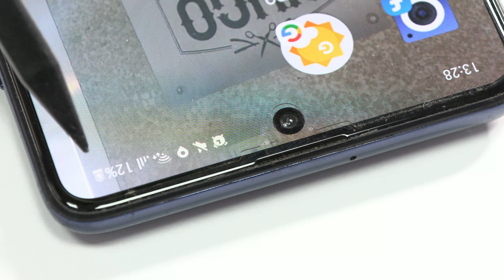Samsung A71 Charging Issue Solved ✅ ¿Planned Obsolescence?!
💎 FPC Connector

Solved, Galaxy A71 does not charge me. In this video we are going to see how to repair a Galaxy device from A series. It is a common failure in these models and for this reason we have recorded this video.
You can also have a false load, or perfectly the Samsung does not turn on. This tutorial is a repair guide to solve any device that presents these failures. We may have charging pin problems or the fault that we are going to analyze below.

Some Samsung phones have this charging problem, so we are here to fix these issues.

MovilOne recommends safe practices when working with power tools, automotive lifts, lifting tools, electrical equipment, expensive electronics, or any other tools or equipment seen or implied in this tutorial.
Any injury, damage or loss that may result from improper use of these tools, equipment, or the information contained in this video is the only responsibility of the user.